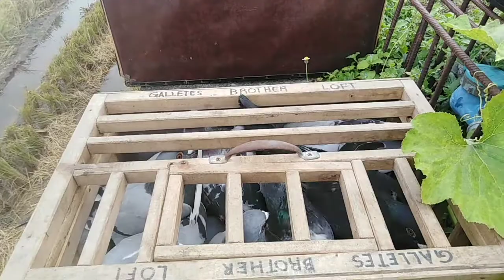LATEST|COMBINE TOSS CUYAPO NUEVA ECIJA WITH GAMAYON'S LOFT, UMULAN PA AT MALAKAS ANG HANGIN.PART 1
PINAKA LATEST SA AKING MGA KALAPATI

Ang update sa raffle ay nasa playlist ng aking Pigeon Seminar part 7 ni idol bazra king mga kalapatids, i like nyo lang po yun at i chat ang screenshot sa aking fb page.

Pangarap kong pagpatayuan ng poultry at loft dito. Habang ang kalapati ay nasa kaibigan pa naten.

KMJS
LAP CHAMPION
AUCTION WINNER
SUPERSET WINNER
POOLING WINNER
NAGA CHAMPION
LEGASPI CHAMPION
SORSOGON CHAMPION
MATNOG CHAMPION
CALBAYOG CHAMPION
CATBALOGAN CHAMPION
SURIGAO WINNER
TACLOBAN FINISHER
RACING PIGEON BLOODLINE
CARTEUS
BEKAERT
MEULEMANS
IMBRECHT
ALFONS
AFRICAN LOVEBIRDS
EYERING ALBS2
PALE FALLOW
OPALINE PALE FALLOW
PARBLUE
PERSONATA
EUWING
SPLIT DUNN FALLOW
REGGIE CRUZ LOFT
KALAPATIDS
KALAPATIPS
KALAPATIFEEDS
PIGEON RACING
TAIWANRACINGPIGEON
OFFCOLORRACING PIGEON
KARERA NG KALAPATI
STREETRACE
DOVE
PIGEON
PHA
PFC
MMFC
MPC
RRPC
APR
GWARPA
BATTLE OF CHAMPIONS
BREEDER
FLYER
BLUEBAR
CHECKERD
RED CHECK
WHITEFLIGHT
INAKAY
NORTHDERBYRACE
SOUTHDERBYRACE
ALAGANG MAGALING
AGRITV
DAGIT
IBON
NETOY
NATIVE
FANCYPIGEON
AFRICAN LOVEBIRDS
ALBS1
ALBS2
PALE FALLOW
BRONZE FALLOW
OPALINE
EUWING
DUNN FALLOW
SPLIT
PERSO
WILD TYPE
PERSONATA
Kmjs